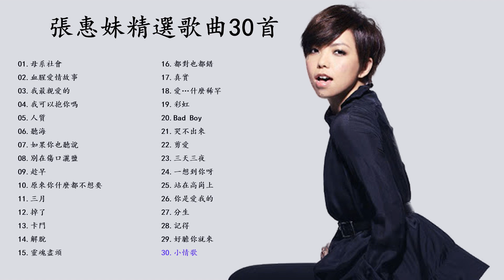張惠妹精選歌曲30首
01- 00:00:00 張惠妹-母系社會
02- 00:03:55 張惠妹-血腥愛情故事
03- 00:08:17 張惠妹-我最親愛的
04- 00:13:01 張惠妹-我可以抱你嗎(Live)
05- 00:17:52 張惠妹-人質
06- 00:21:45 張惠妹-聽海(live版)
07- 00:24:59 張惠妹-如果你也聽說
08- 00:30:13 張惠妹-別在傷口灑鹽
09- 00:35:23 張惠妹-趁早(Live)
10- 00:40:47 張惠妹-原來你什麼都不想要
11- 00:45:34 張惠妹-三月
12- 00:49:22 張惠妹-掉了
13- 00:53:22 張惠妹-卡門
14- 00:57:57 張惠妹-解脫(live版)
15- 01:00:49 張惠妹-靈魂盡頭
16- 01:05:27 張惠妹-都對也都錯
17- 01:09:00 張惠妹-真實(live版)
18- 01:11:40 張惠妹-愛…什麼稀罕
19- 01:15:41 張惠妹-彩虹
20- 01:20:07 張惠妹-Bad Boy(Live)
21- 01:24:56 張惠妹-哭不出來(Live)
22- 01:30:47 張惠妹-剪愛(live版)
23- 01:34:00 張惠妹-三天三夜(Live)
24- 01:40:24 張惠妹-一想到你呀(live版)
25- 01:42:47 張惠妹-站在高崗上(live版)
26- 01:48:39 張惠妹-你是愛我的
27- 01:52:37 張惠妹-分生
28- 01:56:38 張惠妹-記得(live版)
29- 02:00:16 張惠妹-好膽你就來(live版)
30- 02:04:01 張惠妹-小情歌(live)